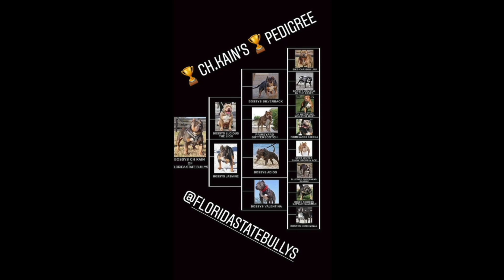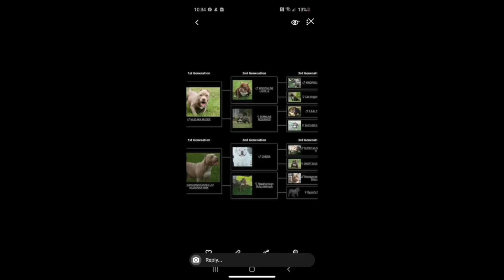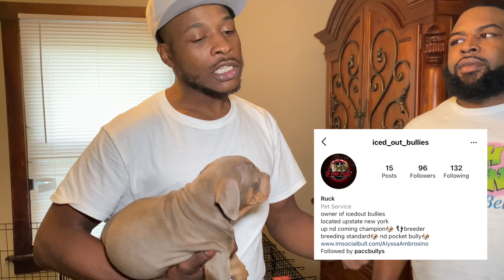MERLE PUPS AVAILABLE and Lilac Tri pickup, ICEDOUT KENNELS New York